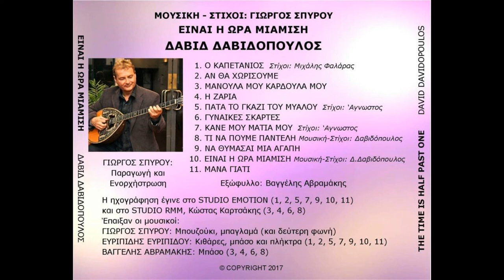GIORGOS SPYROU..DAVID DAVIDOPOULOS Jim Katsaros Video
ΕΙΝΑΙ Η ΩΡΑ ΜΙΑΜΙΣΗ
ΛΑΙΚΑ ΤΡΑΓΟΥΔΙΑ ΤΟΥ ΓΙΩΡΓΟΥ ΣΠΥΡΟΥ
ΤΡΑΓΟΥΔΙ--  ΔΑΒΙΔ ΔΑΒΙΔΟΠΟΥΛΟΣ
ΜΕΛΒΟΥΡΝΗ 2017
ΒΙΝΤΕΟ   JIM KATSAROS